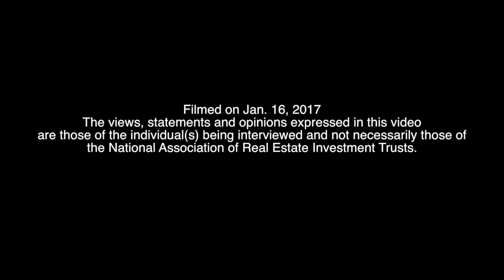Forest City’s Urban Mixed-Use Focus Offers Interaction Opportunities with Cities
Jill Ziegler, director of sustainability and corporate responsibility at Forest City Realty Trust, Inc., (NYSE: FCEA and FCEB), joined REIT.com for a video interview at NAREIT’s 2017 Leader in the Light Working Forum at the Hilton Austin in Austin, Texas.

Ziegler commented on the additional challenges involved when attempting to implement sustainability initiatives across multiple property types.

While acknowledging that “it’s difficult to get economies of scale,” Ziegler noted that Forest City’s focus on urban mixed-use development affords the company “a lot of opportunity to interact with the cities where we are doing business.”

Meanwhile, Ziegler expressed the importance of creating a universal sustainability reporting standard. She noted that during 2017, Forest City will be involved with three separate sustainability reports.  However, Ziegler said the number of new reports seems to be stabilizing at this point.

Looking ahead, Ziegler said Forest City’s sustainability focus will expand beyond operational metrics to include more of a social focus, including the impact of its buildings on their surrounding community.